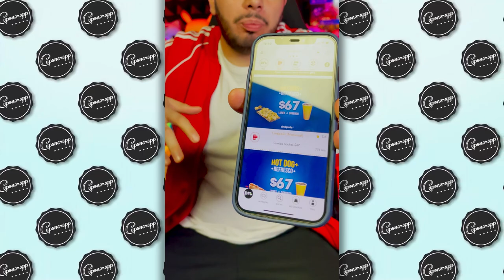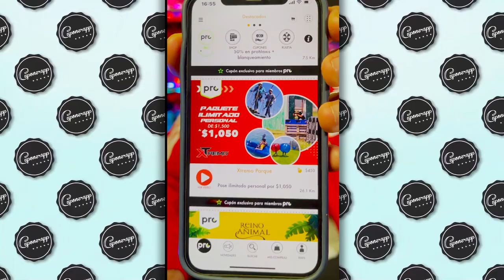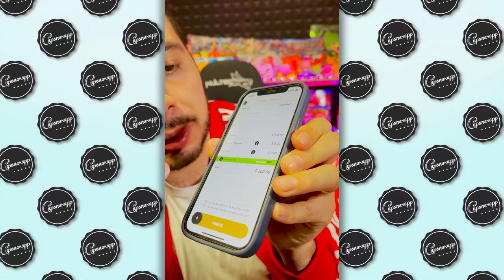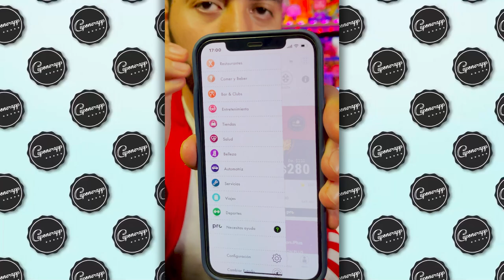USEN ESTA APLICACION QUE ESPERAN ?-Wefere Juegos